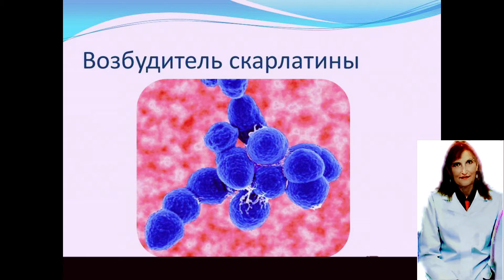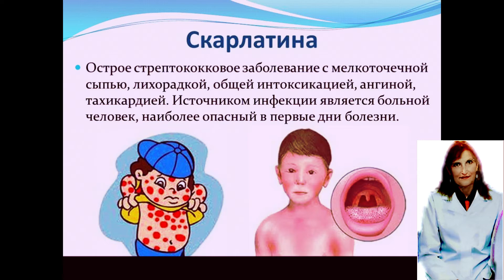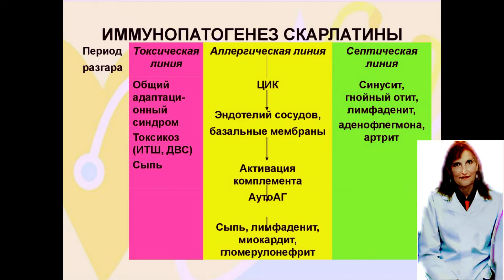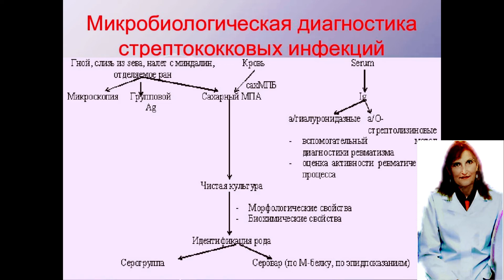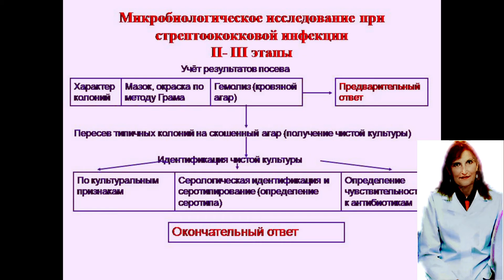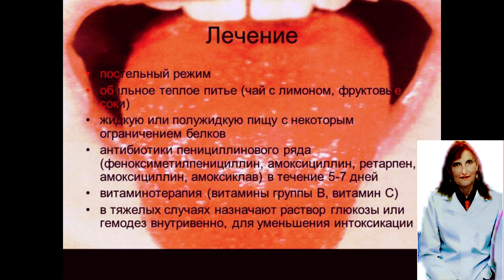Скарлатина. Скарлатина - инфекционное детское заболевание.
Скарлатина острое инфекционное детское заболевание, скарлатина- лечение инфекционных заболеваний в медицинском центре, детские болезни- скарлатина-опасная детская болезнь, возможные симптомы скарлатины, следить за здоровьем ребенка и вовремя обращаться к врачу- педиатру,в связи с детскими болезнями,в частности - скарлатина

частная микробиология
для рекламных предложений:
банковские реквизиты:
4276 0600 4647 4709